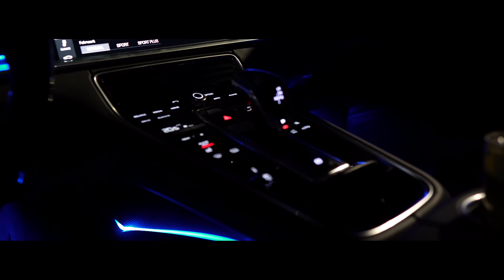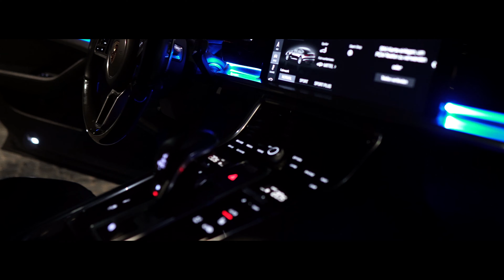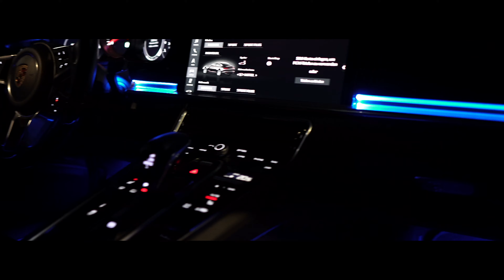BKM | Porsche Panamera 4S Ambientebeleuchtung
Hier zeigen wir euch einen Porsche Panamera, bei dem wir eine Ambientebeleuchtung nachgerüstet haben. Die Ambientebeleuchtung wurde am Cockpit, an der Mittelkonsole und an allen 4 Türen nachgerüstet. Passend dazu haben wir eine blaue Fußraumbeleuchtung verbaut...

Kategorie